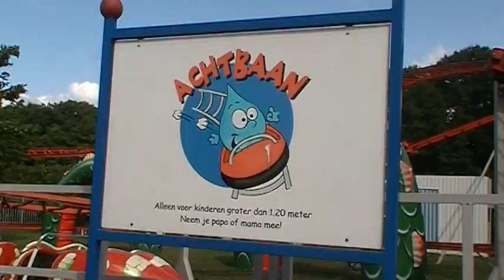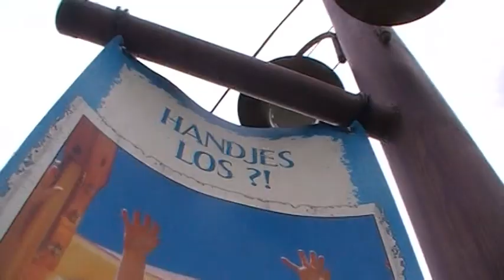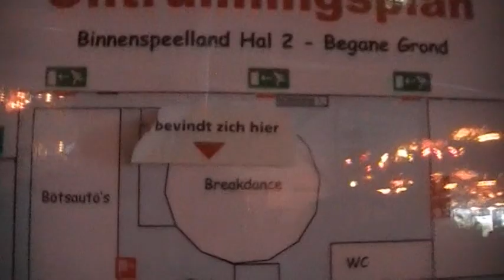Dippie Doe Mini Meeting 02-07-2011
Een mini meeting van anderhalf uur om als hoofddoel de 2 achtbaantjes te berijden. Maar uiteraard moesten de andere attracties ook even getest worden! Kijk mee, En speel met ons mee, in Dippie Doe!